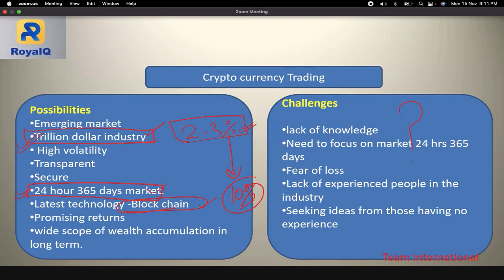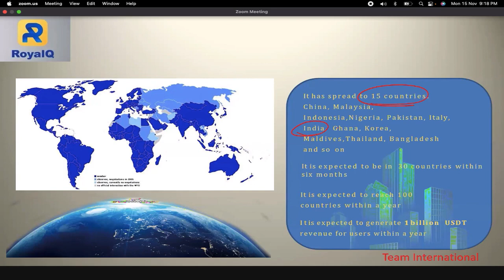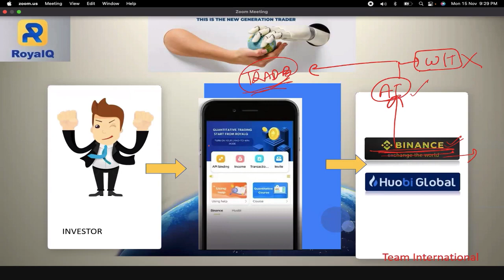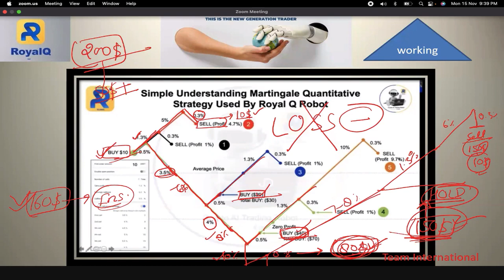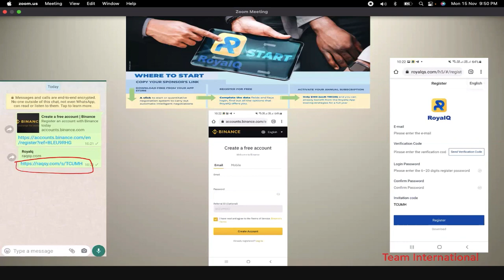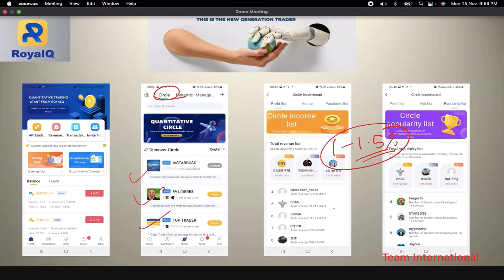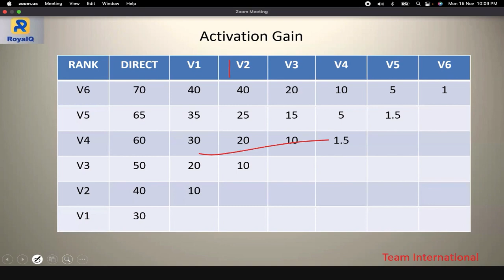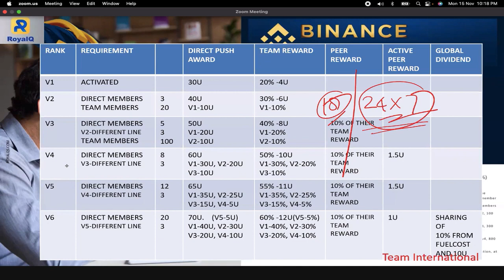What is RoyalQ? | Great Opportunity | @KS Knowledge Tv